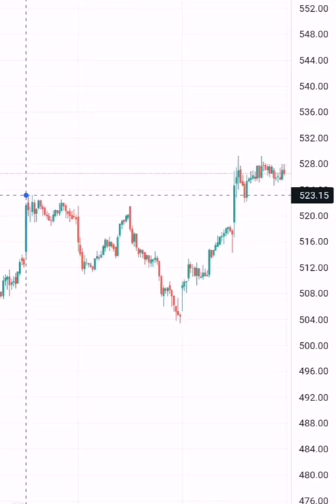Best Buying stock for monday | Glenmark Pharma full Charts Analysis | Stock to buy | 11 oct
In this video i am Analyse Glenmark Pharma charts Analysis for monday 11 October  2021

This video is only for educational and information purpose. All views and charts shared in this video are purely for knowledge and information.